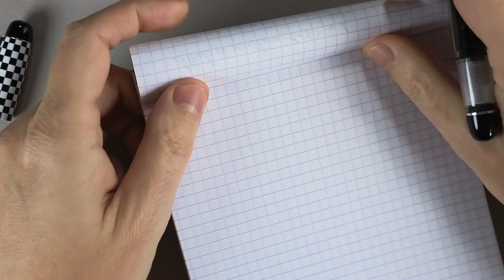Opus 88 Mini Eyedropper Stilografica - Maurizio Capriccio & CaroLine - CSR Fountain Pen